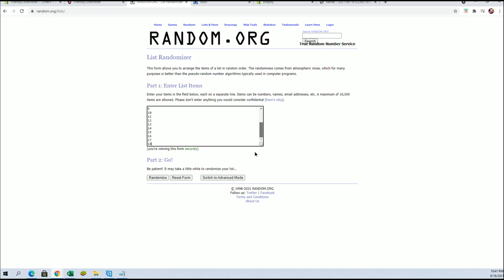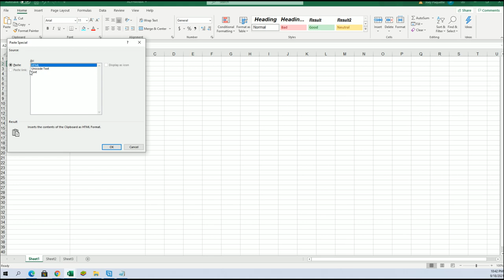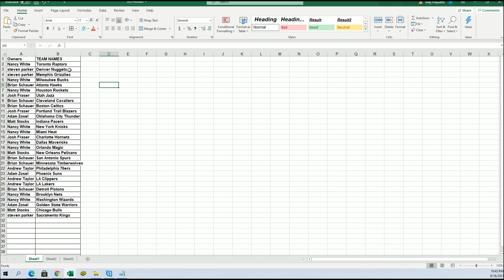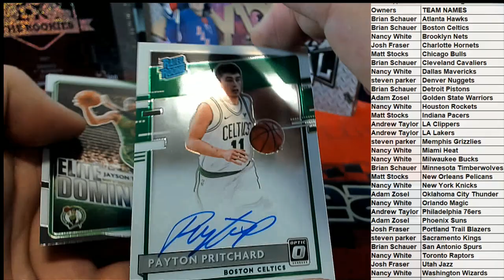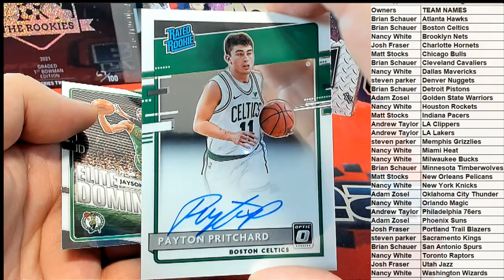PACK ID 21OPTICBKBP303 202021 Panini Donruss Optic Basketball Hobby